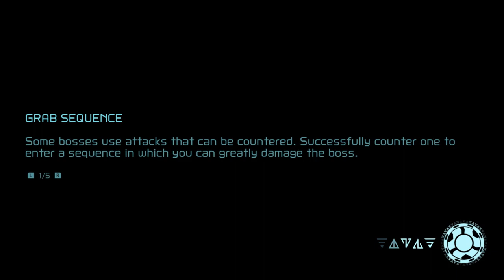METROID DREAD w/ UDJ & TheNSCL - Episode 11 - The Wrath of Z-57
Boy, Hard Mode, am I right? Experiment Z-57 is a difficult boss.